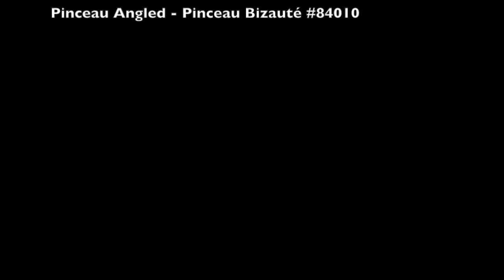elf Eyebrow Kit : Des sourcils parfaits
Dans cette vidéo:

* Eyebrow Stencil Kit - Pochoirs à Sourcils #1722
* Eyebrow Kit - Kit Sourcils #81302
* Wet Gloss Lash & Brow Clear Mascara - Mascara Transparent #2201
* Pinceau Angled Studio - Pinceau Bizauté Studio #84010